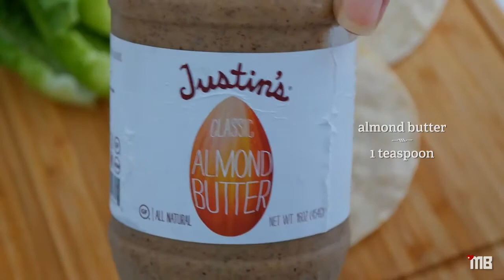Tomyum Pork Neck Tacos |ASRM cooking |Moon Berry